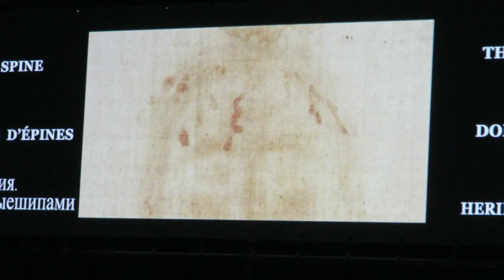Tu-Mi.com - Sindone 6